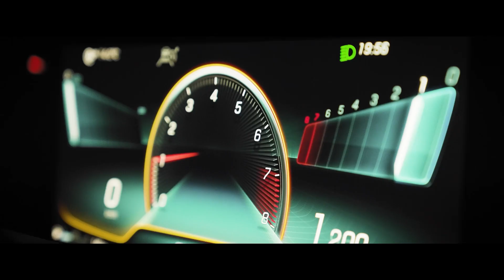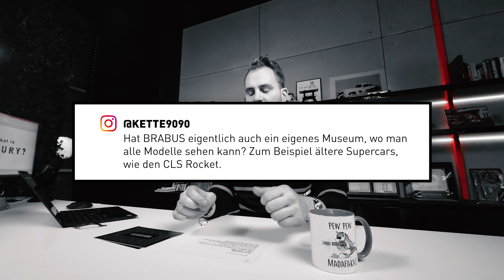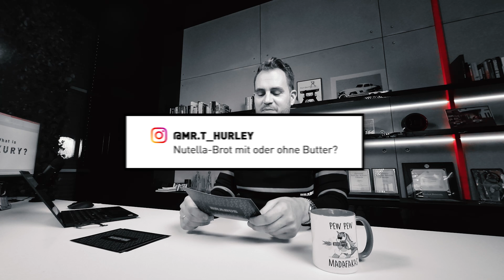100% BRABUS?! IS IT POSSIBLE? Your Questions, My Answers! | Q&A #10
How does BRABUS differ from other tuners? Will there ever be a car fully designed and manufactured by BRABUS? Nutella sandwich with or without butter? 😆 Just when I think you guys have finally run out of questions, the team calls me up to film the next episode... Here we go! We're back with another QandA 🔥🙌🏼 Enjoy.

- Chapters -

00:00 - 00:27: Intro
00:28 - 00:42: Tom Sawyer // Kann man ein Autogramm von dir auf einem Tankdeckel bekommen?
00:28 - 01:52 : supercartrender // Will there be a car someday all manufactured and designed by BRABUS?
01:53 - 04:28: chmpagneleon.381 // Was unterscheidet BRABUS von anderen Tunern?
04:29 - 05:58: Corneliusdheier // Fährst du lieber einen Oldtimer oder die neusten Fahrzeugmodelle?
05:59 - 06:43: lcycrlmn // Welche war die schönste Strecke, die Du je gefahren bist?
06:44 - 08:29: kette9090 // Hat BRABUS eigentlich ein eigenes Museum, wo man alle Modelle sehen kann? Zum Beispiel ältere Supercars, wie den CLS Rocket.
08:30 - 09:38: mr.t_hurley // Nutella Brot mit oder ohne Butter?
09:39 - 10:27: _shuxo_ // Kommt für den CLA auch mal etwas?
10:28 - 11:23: keck_guy // Wie die Restaurierung der BRABUS Classic Autos aussieht?
11:24 - 12:29 : ganzkevin146 // What is the main focus at BRABUS (Uniqueness)?
12:30 - 13:00: Outro